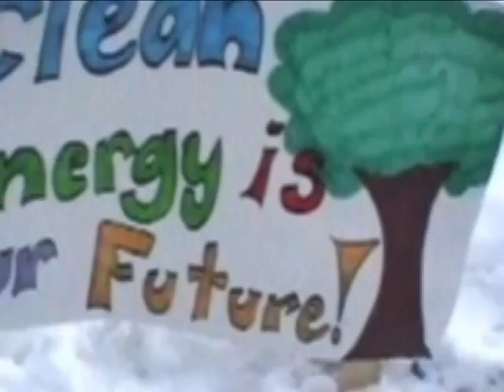Clean Energy Jobs Act in Wisconsin supported by 12,000 (Part 1 of 2)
At the Wisconsin State Capitol, Madison, a coalition of organizations announced that 12,000 Wisconsinites have signed a postcard to their legislators in support of the Clean Energy Jobs Act. The announcement comes three weeks after four hundred citizens visited the Capitol at the annual conservation lobby day, indicating a groundswell of support for the bill.
Introduced by Representatives BLACK and SOLETSKI, cosponsored
by Senators MILLER and PLALE, by request of Governor James E. Doyle.
Referred to Special Committee on Clean Energy Jobs.